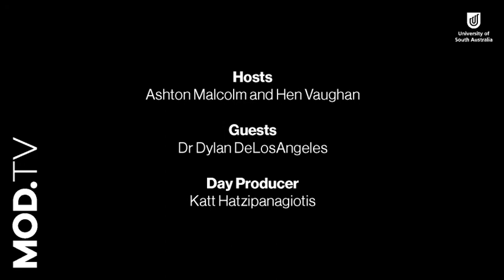MOD.TV: Meditation and Wellbeing with Dr Dylan DeLosAngeles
MOD.TV features interviews with a range of experts and the opinions discussed do not necessarily represent the opinions of individual MOD. Staff.

Dr Dylan DeLosAngeles has a long standing interest in meditation that began around 2000 when he started picking up books on Buddhism and trying to focus on his breath. He finds practising meditation aids his concentration and ability to empathise, among other things.
In 2005, he combined this interest with his love for natural sciences, and began a PhD research project at Flinders University where he investigated the effects of concentrative meditation on electrical brain activity.
Since completing his PhD, Dylan has worked in a number of science communication and exhibit development roles, until beginning at MOD. in 2017 as an Exhibitions Coordinator. His practical knowledge of science demonstration and public performance contributes to the interactive physical exhibits and live research opportunities within MOD.
In his spare time he enjoys being creative and making things.

Dr DeLosAngeles did his honours and published PhD research (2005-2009) on the effects of concentrative meditation on brain activity, including:
Studying meditation from a scientific standpoint using different experiments. He has been working with meditating (Lifeflow members) and non-meditating subjects, and has plenty of personal experience practising and teaching meditation

Meditation research highlights:
Electroencephalograph (EEG) correlations of the progressively deeper states of Buddhist meditation were studied in 24 matched subjects (12 Lifeflow members);
We recorded:
Reductions in higher frequency brain waves (beta, 13–25 Hz and gamma, 25–48 Hz) in the centre of the scalp in meditators; and
Increases in theta power frontally in meditators;
Model-fitting suggested that the changes were progressive;
A conservative interpretation of our study is that meditation is an active, attentive brain state.

ABC Science article on my honours research done at Flinders University